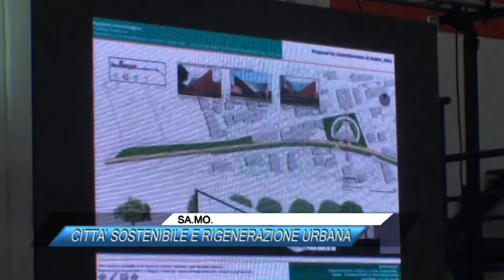SA MO CITTA' SOSTENIBILE E RIGENERAZIONE URBANA